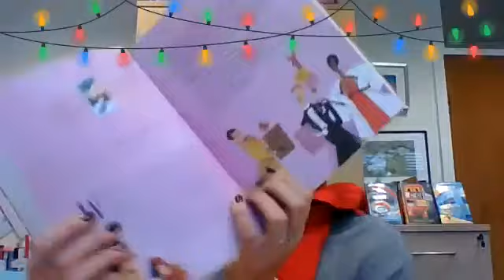Chapter 12: Splash and Splatter - Mrs Andrews